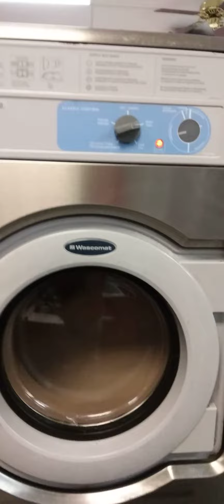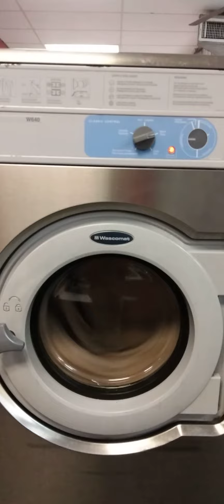Wascomat W640 Washing Machine. First Spin With Waterlock And Start Of 2nd Rinse.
Those Are Not My Clothes. (Record At 7:44 PM CST.)